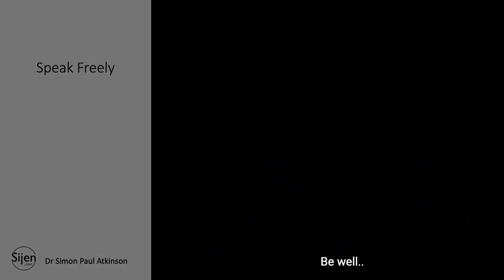Speak freely (Guidance for Educators)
Transcript:

Welcome all. If you think they'll find this. Interesting. So let's talk today about how you deliver your notes. I'm going to assume that if you're delivering any kind of lecture, you will have notes and it's absolutely critical that you don't stand and read.

It's also important that you don't substitute your notes with PowerPoint slides that have bullet-pointed versions of your notes, and you end up just reading out the bullet points. There's good practice and bad practice in that. There'll be other resources available around that shortly. So, I think it's really important that you think about how you convey the message of the learning using your notes.

It's 'notes', not a script. Don't illustrate with bullet points, use as much eye contact as possible and make sure that you are illustrating key points. If you are going to use PowerPoint as a visual tool, it is a visual tool, not a text-based tool. It's absolutely critical that you recognize that the most powerful tool you have when you're teaching is your own voice.

And there are things you can do to train your voice. There are ways that you can encourage your voice to carry more meaning, and more conviction, and there'll be resources about that coming out shortly. So I tend to rehearse at least part of any presentation. I don't always rehearse the entire one hour lecture or 40-minute lecture or 35-minute lecture, but I will always try and rehearse at least part of it to make sure that the tone is right, that the notes are structured in such a way that they will support what it is I want to teach.

So I would suggest that you try something similar. Let me know how it goes. Be well.Consultancy for International Higher Education from Simon Paul Atkinson